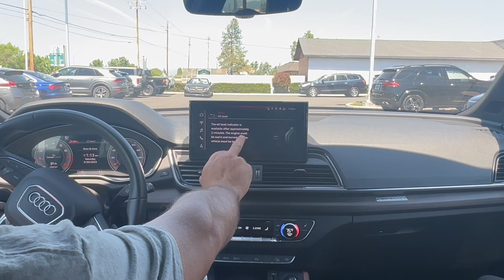2022 Audi Q5 test drive Medford Mercedes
This 2022 Audi Q5  has 5,000 miles.  Drives very smooth and comfortable.  It gets 24 mpg city and 29 mpg highway.  Average 26mpg.  This great mileage for a mini SUV and AWD.  It runs and drives excellent.